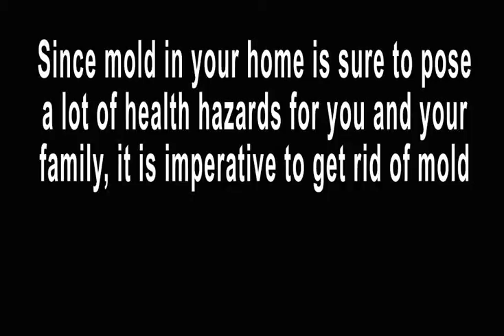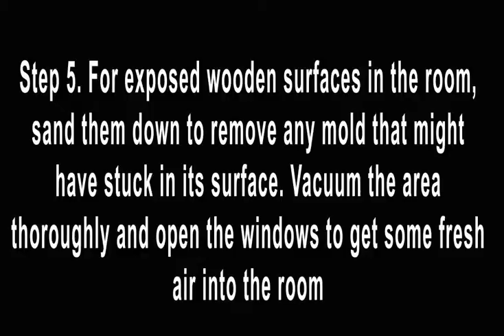Mold Removal & Remediation in West Valley City UT - Reviews